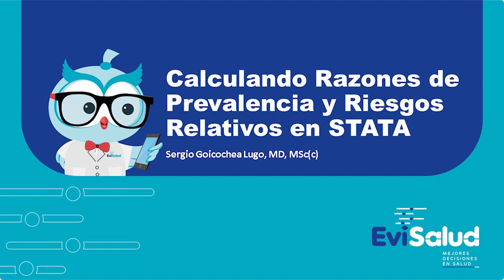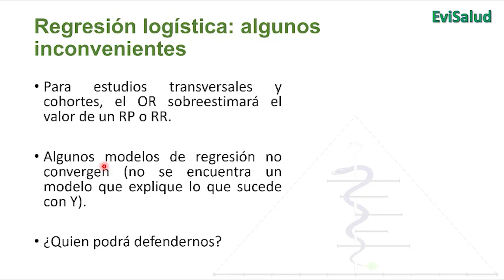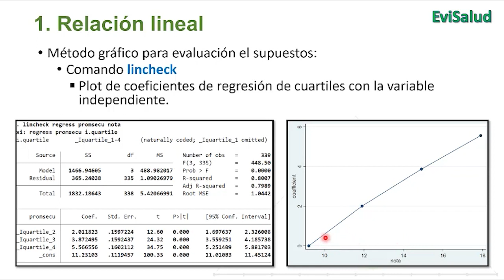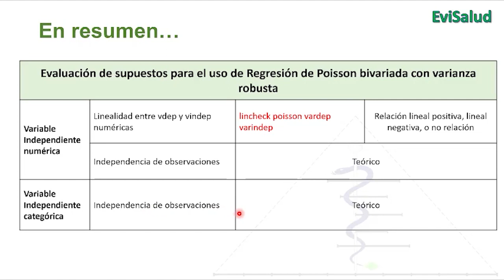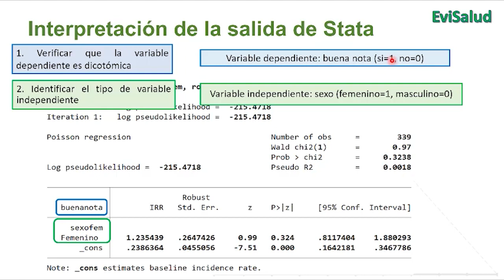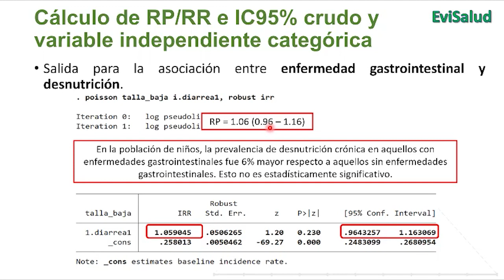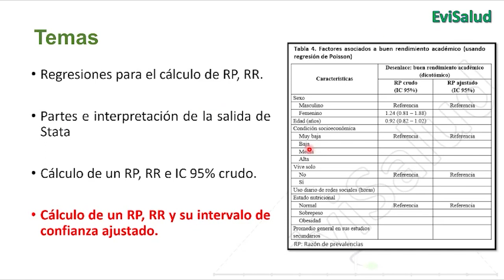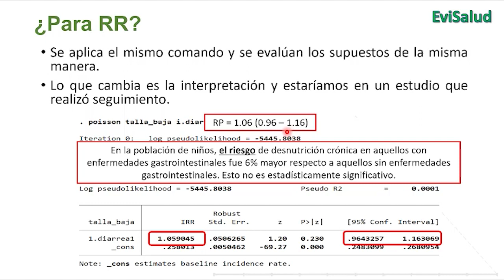Cálculo de RP y RR con Poisson en Stata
Esta clase pertenece al curso virtual "Análisis Estadístico con Stata para Investigación en Salud" de EviSalud.

Descubre más contenido fascinante y explora nuestros cursos sobre investigación y lectura crítica en: